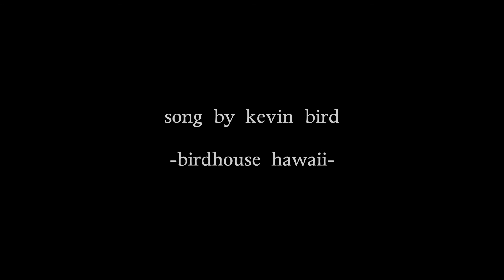Kateryna - Darkness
For a variety of musical styles and songs in multiple languages and talented singers from countries all over the world, under the Bird umbrella, I would recommend Bandcamp or YouTube